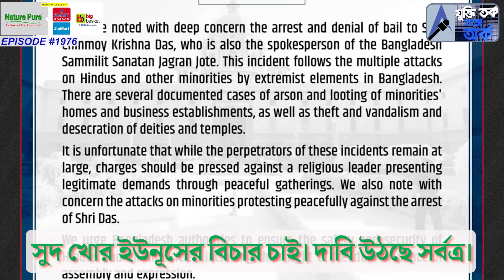সুদ খোর ইউনূসের বিচার চাই। দাবি উঠছে সর্বত্র।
Welcome to our You Tube Channel- We are so glad you are here! Please like and share this video with your friends and family also don’t forget to press the bell icon to never miss any videos:, You can Follow & Like us on Social media platforms:, Facebook Instagram Twitter: Jukti Tarka Sange Arka@SangeArka